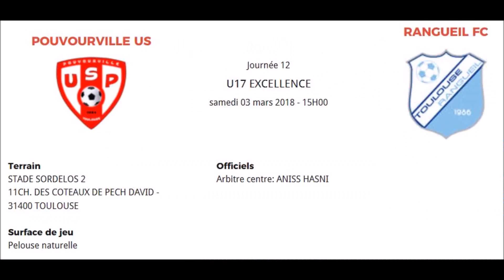U17 US Pouvourville contre Tls Rangeuil FC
U17   US Pouvourville  2-3  Tls Rangeuil FC